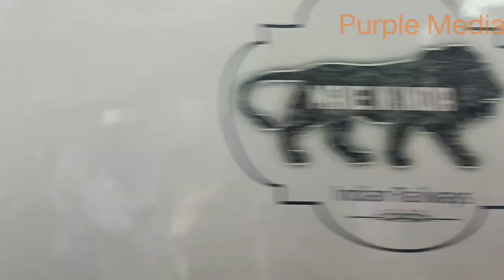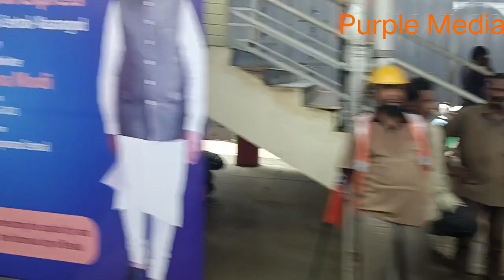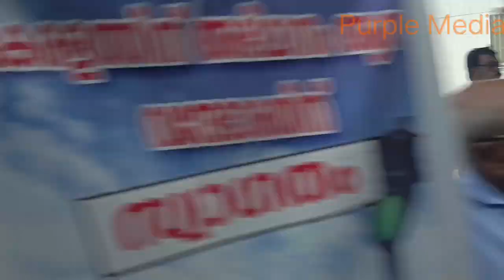വന്ദേ ഭാരത് കായംകുളം